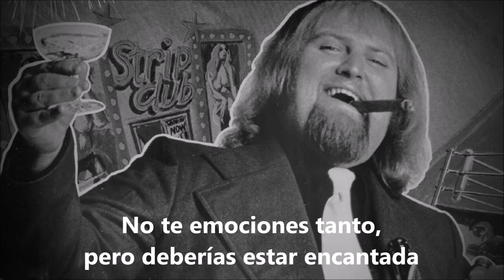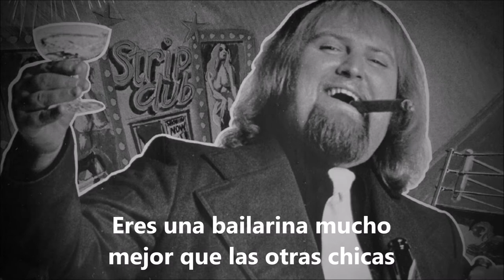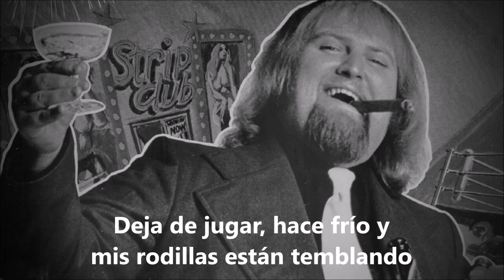Judge Dread - Will I What (Subtítulos Español)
Say there darling, how about a date?
Let's go around the topless I know one that ain't too far
And say there darling, won't you come along
You do just what I tell you and you won't go wrong

Oh will you let me bite you earhole? - Will I what?
Would you let me feel your bristles? - Will I what?
I will tell you what me game is if you tell me what your name is, will you? - I will not!

Please don't think I'm trying to get fresh
Don't get so excited you should be delighted
Now don't let's stand here wasting time with words
You're a dancer better than the other birds

Oh would you let me take your dress off? - Will I what?
Would you let me kiss you belly? - Will I what?

Just how much can a poor boy do when he wants to shag a bird like you!

So would you let me take your drawrs off? - Well, I might
Would you let me stroke your pussy? - Well, I'll think about it
Now you know just what me game is will you tell me what your name is, will you? - Oh all right, my name is Angie

Judge Dread: Oh really? that was my mothers name
Angie: Yeah, I'll bet it was
JD: Come on, down this ally
A: What about that wall? I'll never get over that
JD: Stop worry, I'll give you a bone up
A: Yeah, you bleeding won't
JD: Here, seen one of these before?
A. Yeah, last time I had a cocktail sausage
JD: Bloody jeep, you wouldn't like it if the end of your nose was a wart
A: Here, you trying to get into my knickers
JD: No, I don't think they'd fit me
A: Na, I suppose you wear old mens pants with a fart flap in the back
JD: Stop messing about, it's cold and my knees are trembling
A: Really? I thought that was your false teeth rattling
JD: Fess up, I wouldn't touch you with a broom stick
A: Anything would be better than that little sausage
JD: Mind your bill, and make sure the dog catcher don't see you
A: Ah shut up you bag fat pig, or I'll tell me brothers
JD: Tell all you like, I don't care
A: And me old man
JD: Bollocks!
A: And me husband!
JD: Double bollocks!